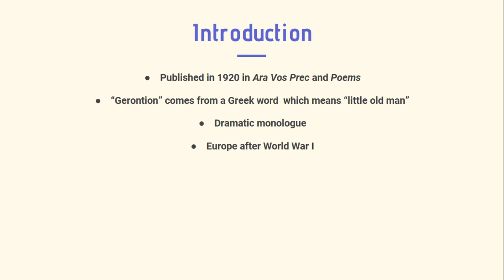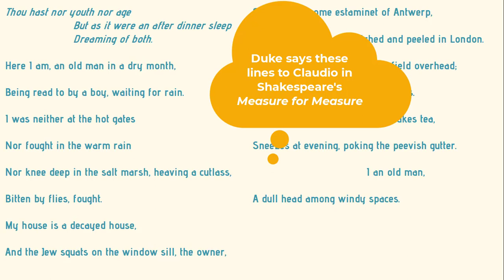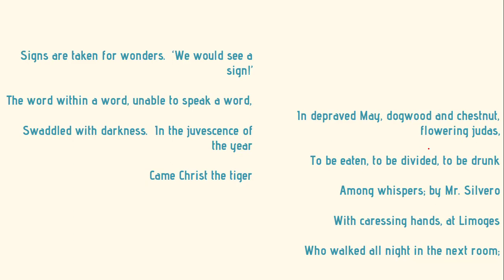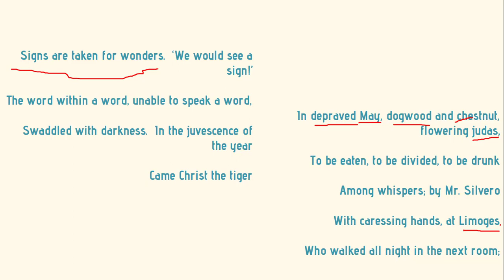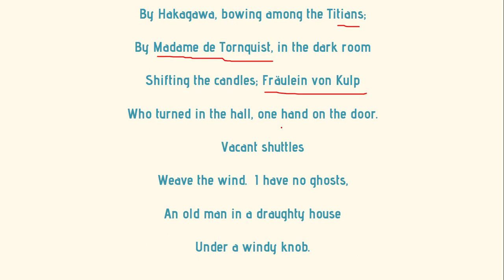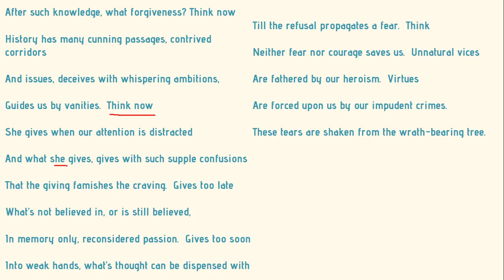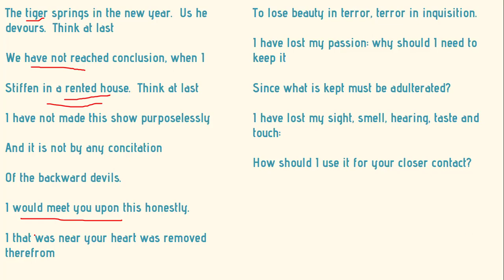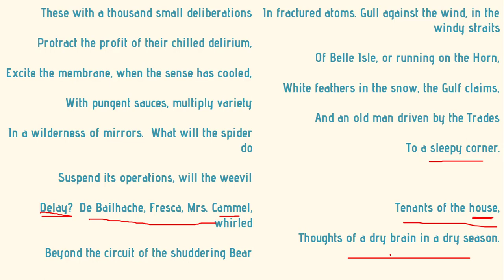Gerontion in Hindi | T.S. Eliot | Line by Line Full Summary and Explanation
00:00 Gerontion by TS Eliot
00:12 Introduction
1:46 Epigraph and Stanza 1
6:35 Stanza 2 and Stanza 3
10:17 Stanza 4
14:33 Stanza 5
16:39 Stanza 6
18:50 Stanza 7 and Stanza 8

Delhi University, B.A.(H) English, Semester 5